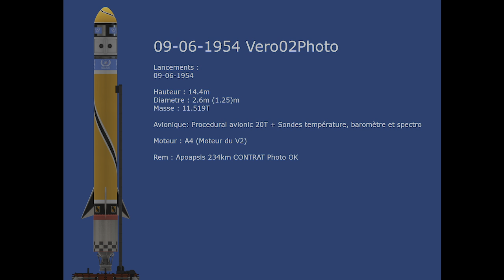UNSA011 09-06-1954 Vero02Photo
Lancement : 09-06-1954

Hauteur : 14.4m
Diametre : 2.6m (1.25)m
Masse : 11.519T

Avionique:
Procedural avionic 20T
+ Sondes température, baromètre et spectro
+ Appareil photo
+ Parachute

Moteur : A4 (Moteur du V2)

Rem : Apoapsis 234km
CONTRAT Photo OK